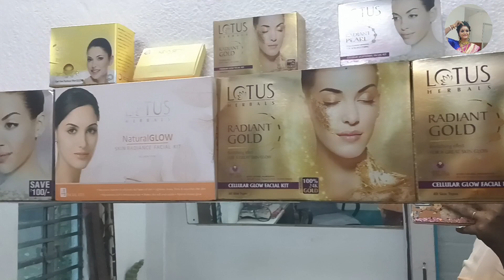Bengali Bridal Makeup Tutorial // step by step // reception look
Hi guys video ta valo laga
jata ami aro video bana ta motivatio

 ▶️IAm Not Owner Of This Audio song

If You Want To Get Our Video Removed gota

Tell Us Once Before Any Action. Will Happily Remove

My Video As Soon As Possibl